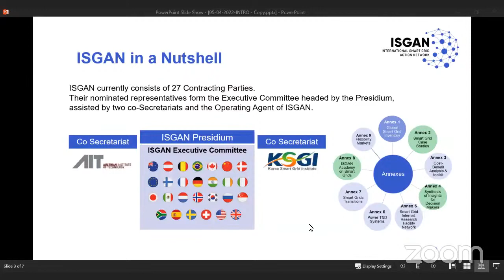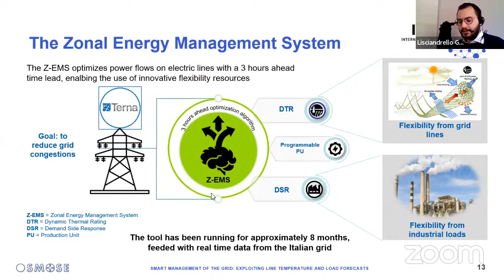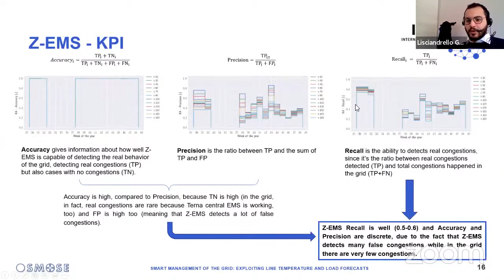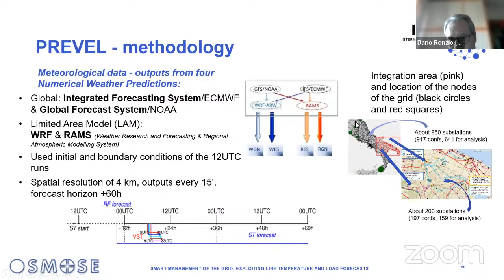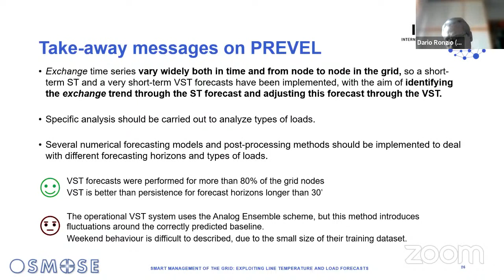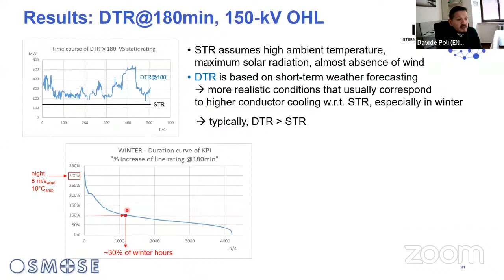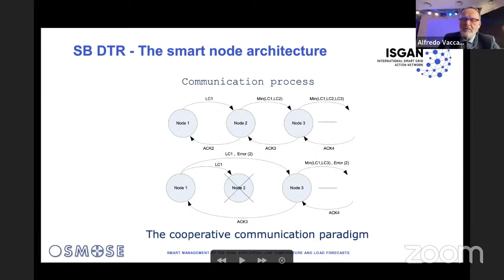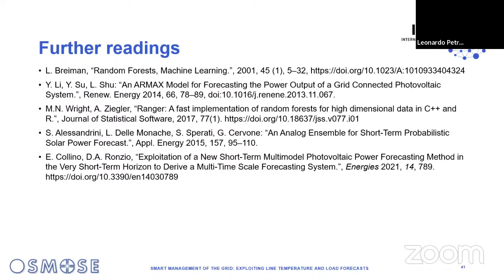ISGAN Webinar - Smart management of the grid: exploiting line temperature and load forecasts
Webinar - Smart management of the grid: exploiting line temperature and load forecasts
07 April 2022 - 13:00 CEST - ISGAN Virtual Learning and the OSMOSE project invite you to this webinar concerning the experience of the Italian demo of OSMOSE project.

The Italian demo of OSMOSE project tested different kinds of flexibility solutions in a 9 month long experimentation on a real HV grid portion: one of this is the flexibility from the grid itself! By exploiting accurate load and generation forecasts and cost effective Dynamic Thermal Rating solutions, a new Energy Management System was developed in order to detect and solve efficiently congestions in a 3 hours ahead horizon.

Speakers
Leonardo Petrocchi (Terna)
Giuseppe Lisciandrello (Terna)
Dario Ronzo (RSE)
Davide Poli (ENSIEL)
Alfredo Vaccaro (ENSIEL)

Key messages
Capital-light investments and prediction algorhitm can enhance existing assets exploitation, becoming an efficient add-on to standard infrastructural planning of the grid.

Intended audience
TSOs, academy, industry

- Y. Li, Y. Su, L. Shu: “An ARMAX Model for Forecasting the Power Output of a Grid Connected Photovoltaic System.”, Renew. Energy 2014, 66, 78–89, doi:10.1016/j.renene.2013.11.067.
- M.N. Wright, A. Ziegler, “Ranger: A fast implementation of random forests for high dimensional data in C++ and R.”, Journal of Statistical Software, 2017, 77(1).
- S. Alessandrini, L. Delle Monache, S. Sperati, G. Cervone: “An Analog Ensemble for Short-Term Probabilistic Solar Power Forecast.”, Appl. Energy 2015, 157, 95–110.
- E. Collino, D.A. Ronzio, “Exploitation of a New Short-Term Multimodel Photovoltaic Power Forecasting Method in the Very Short-Term Horizon to Derive a Multi-Time Scale Forecasting System.”, Energies 2021, 14, 789.